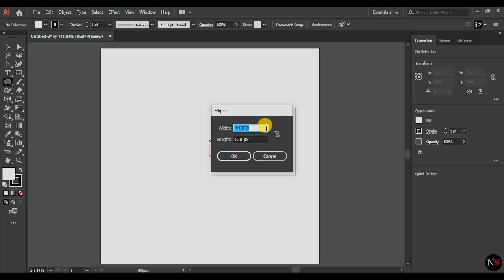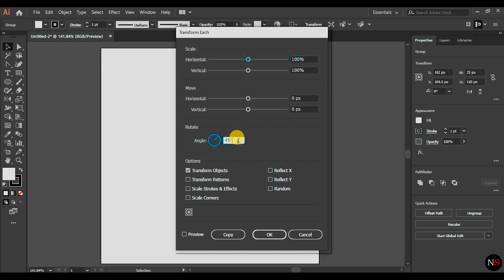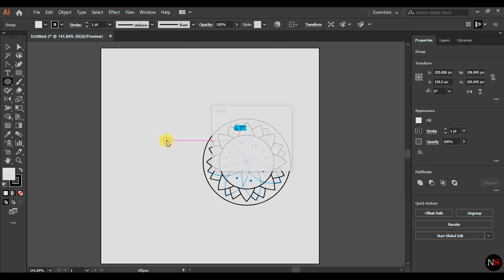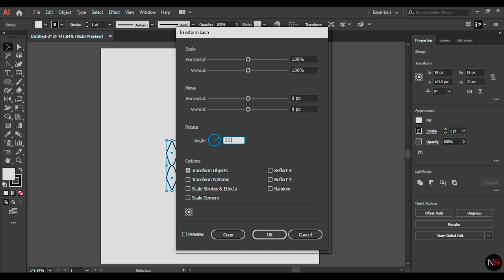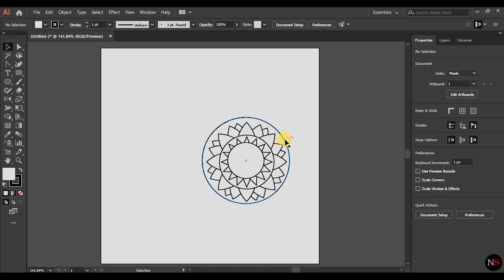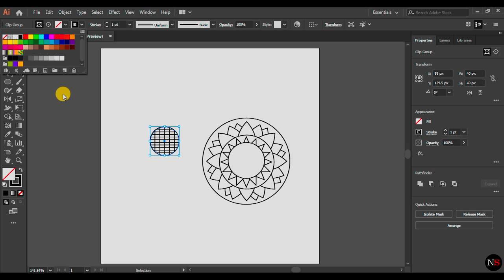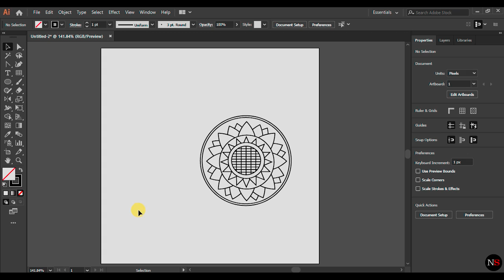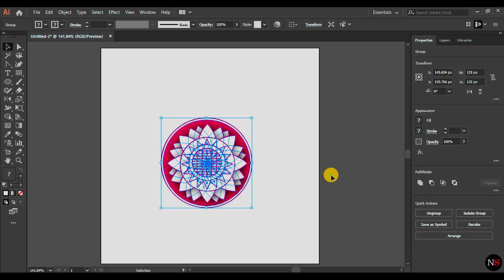How to draw a lotus flower clip art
Here's how to create a traditional lotus flower.